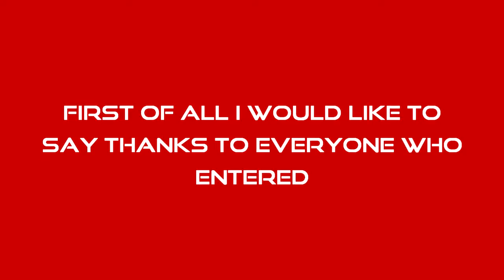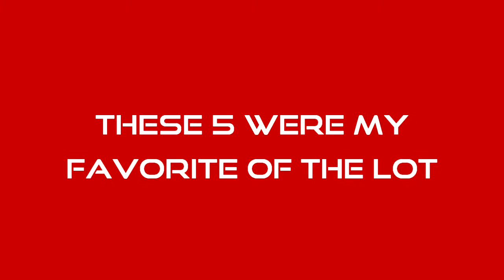Editing Contest Results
Once again thanks to everyone for entering :)